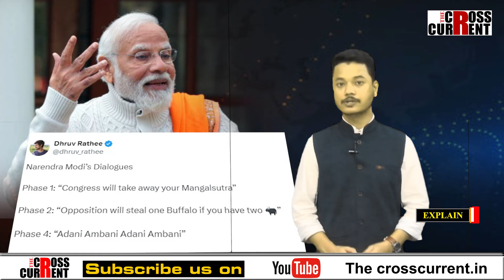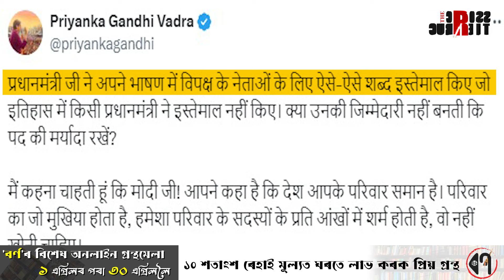অসংযত প্ৰধানমন্ত্ৰী মোদী। শালীনতাৰ সকলো সীমা অতিক্ৰম কৰিলে প্ৰধানমন্ত্ৰী মোদীয়ে!